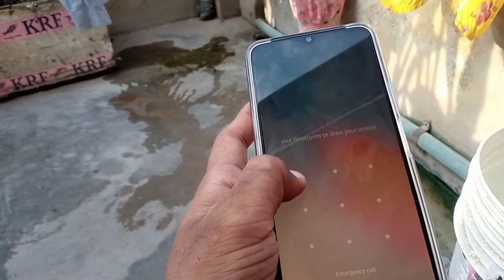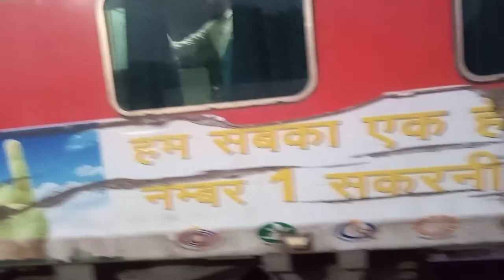Mobile Ptk Di Rida Password 🔑 Nahi Btane Pr (Itna Gussa Baap re) 😱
Rida gussa ho gyi
wo Bhi तगड़ा वाला
और naya mobile 📱 ptk di gusse main